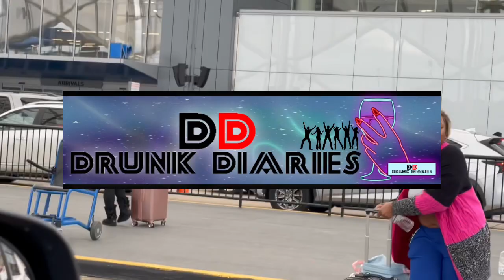Drunk Diaries Season 1 Mid Season Trailer